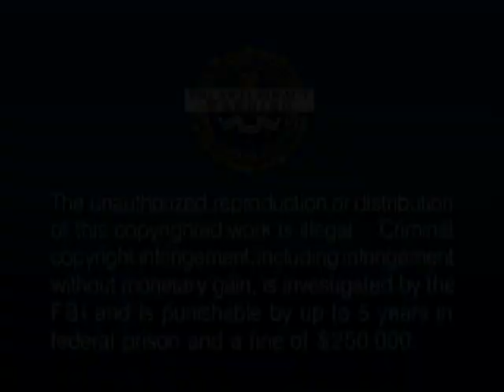Opening To Tom & Jerry Spotlight Collection:Volume 2 2005 DVD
NO COPYRIGHT INFRINGMENT INTENDED! Here's The Order:
1.FBI Anti-Piracy Warning Screen
2.1997 Warner Home Video Logo
3.DVD Menu
4.Puss Gets The Boot Opening Titles